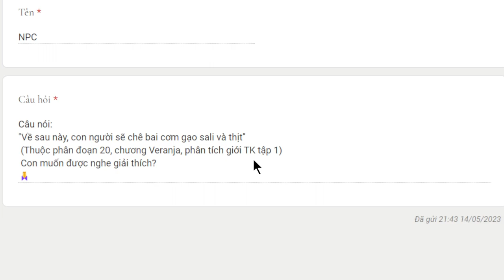1999. Về sau này, con người sẽ chê bai cơm gạo sāli và thịt?